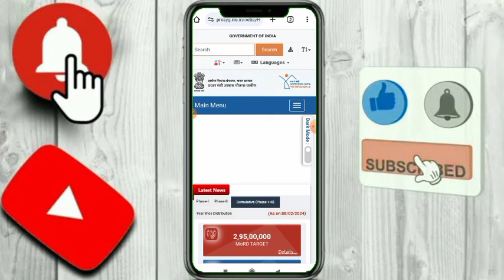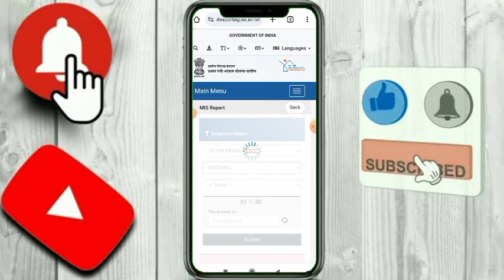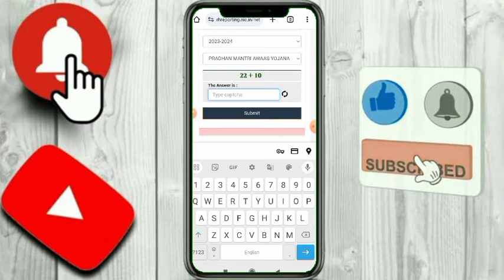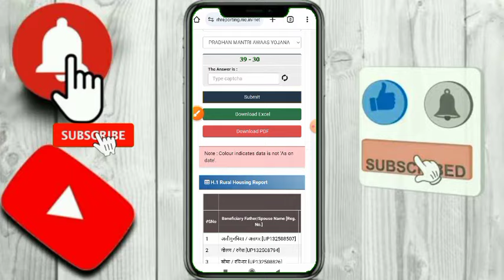Pradhan mantri awas Yojana Gramin 2024 | पीएम आवास योजना लिस्ट कैसे देखें Pm | Pm awas list 2024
Pradhan mantri awas Yojana Gramin 2024 | पीएम आवास योजना लिस्ट कैसे देखें | Pm awas list 2024
 पीएम आवास योजना लिस्ट कैसे देखें | Pm awas list 2024
PM Awas Yojana 2024 ! Pradhan Mantri Awas New List 2024 | पीएम आवास योजना ग्रामीण नयी सूचि 2024 जारी

Hi
pradhanmantri aawas yojana pehli kist
pradhan mantri awas yojana pehli kist
pm awas yojana gramin 1th installments
aawas yojana
pm aawas yojana ka aaj pehli dusri tishri kist transfer
aaj ki mukhay samachar today breaking news
pm awas yojana new update 2024pm awas yojana new update 2024
aawas yojana
 आवास योजना की लिस्ट कैसे देखें
awas yojana 2024 new update
pm awas yojana gramin me nya niyam lagu 2023-24 me
awas badi badlow nya niyam lagu 2023
15 april se lagu 3 badi badlow